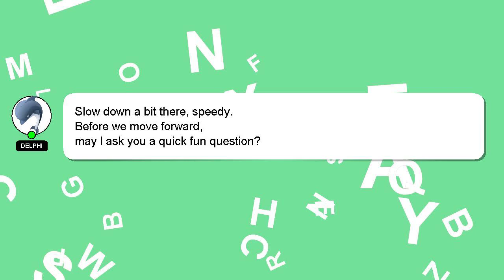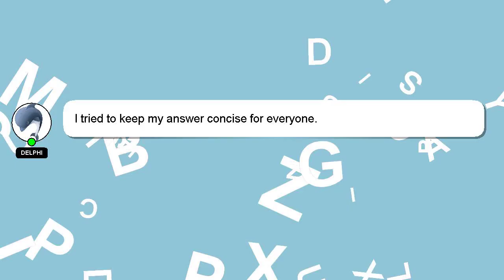How to crop final cut pro?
Let me give you a quick introduction about myself, Greetings, my name is Delphi. I am happy to help you with your questions. - How to crop final cut pro?

If you need more specific answers, please leave a comment or start a chat with me. A 'heart' from me is a way of showing appreciation for your answer.

*2 What we are experimenting :*